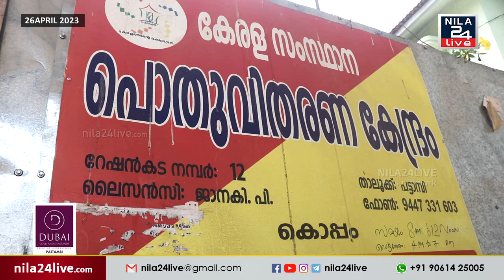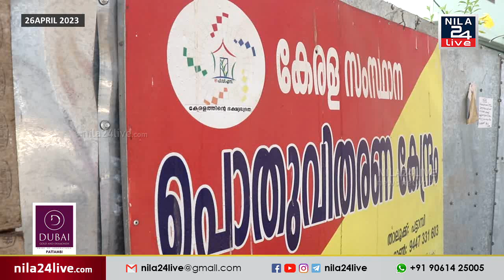ആകെ കിട്ടുന്ന റേഷനും മുടങ്ങി. ദുരിതത്തിലായി ജനം...